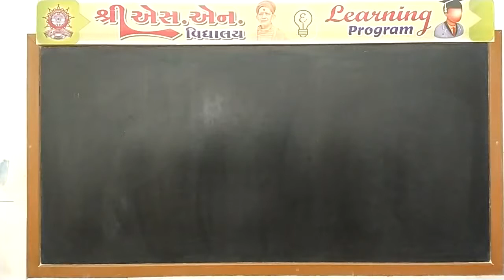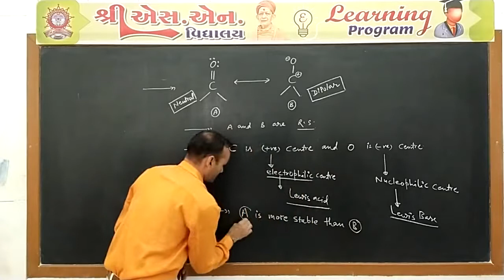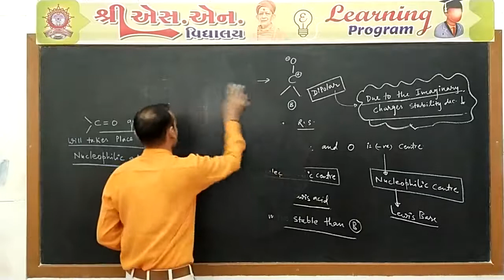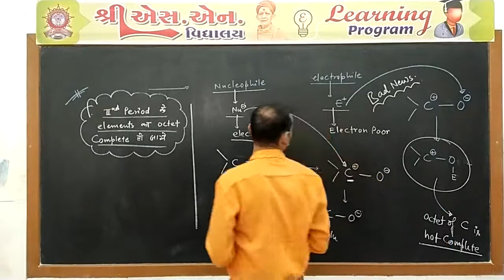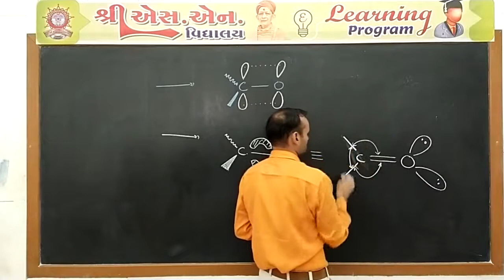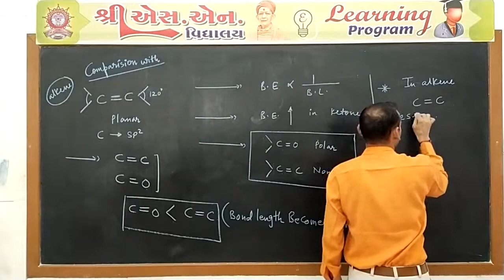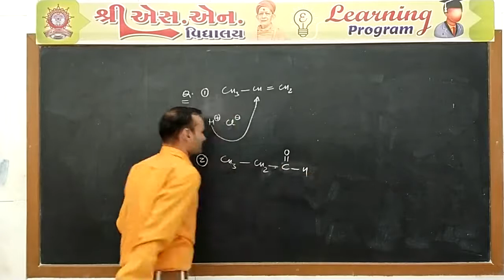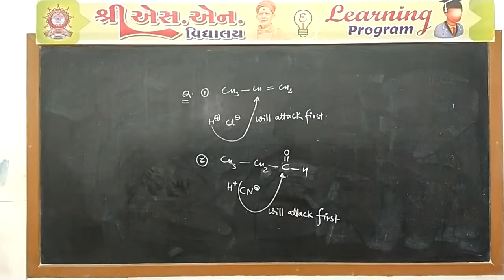Std. 12-Sci : Chemistry, Chap. : 12, Part-6